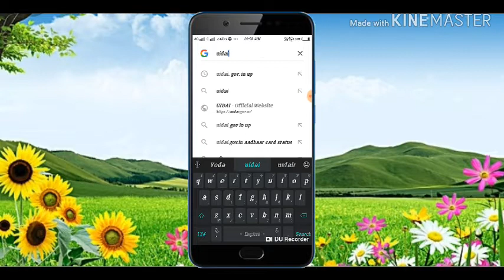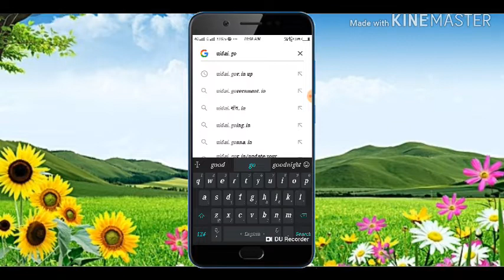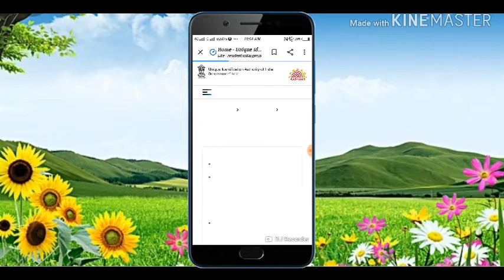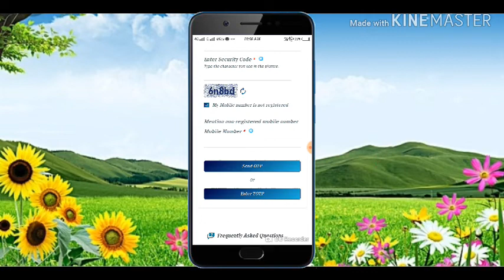रजिस्टर करें | how to link mobile number in aadhar card 2020 by technical Vijay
payment Kat video
adhar order
Your Queries -
1- aadhar card mobile number registration online

2- aadhar card mobile number update

3- aadhar card mobile number change

4- how to register mobile number in aadhar card online

5- register mobile number in aadhar card online

6- register new mobile number with Aadhar card

7- link aadhar card with mobile number

8- link aadhar to mobile number online

9- aadhar card me mobile number kaise jode

10- link mobile number with aadhar

how to apply online for uidai,

aadhar card mobile number registration online,

link aadhar to mobile number online,
register new mobile number with Aadhar card,

register mobile number in aadhar card online,